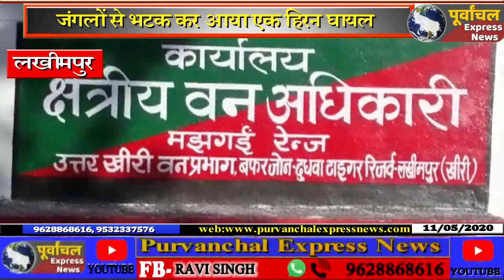खेतों में लगे तारों की वजह से घायल हिरन, लाया गया वन्यजीव चिकित्सालय